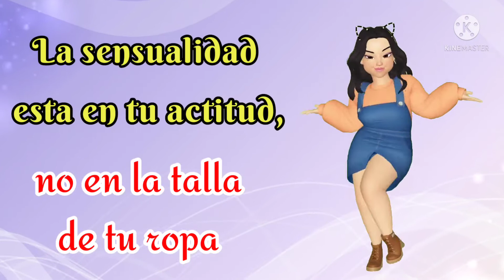Mi primer video en Youtube!